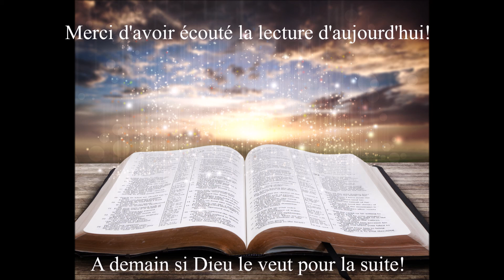Écoute des Évangiles du 17 Janvier